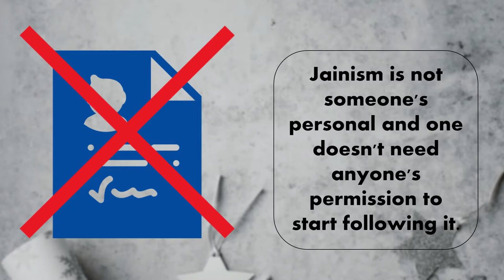Forgotten Tales of Jainism | Story No. 5 | Shri Ganesh Prasad Ji 'Varni'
Jainism has many stories hidden which are lost somewhere in the pages of history. The forgotten tales of Jainism is a series of stories which came between different lectures of various Vidhwaan.

Video Credits:
Story No.: 05
Title: Shri Ganesh Prasad Ji 'Varni'
Script: Sarvarth Jain
Editing: Divya
Voices: Divya, Sulabh Jain
Reference: Lecture of Shri Sumat Prakash Ji, Khaniadhana (M.P.)